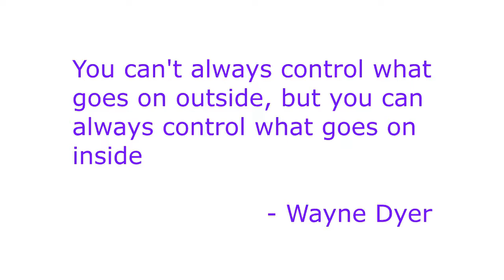How Others Impact You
Science has now discovered that each of us who are intense emotional state can influence all of the people around us. And if you're not aware of this and if you can't take control of your response you're going to be at the mercy of all those people around you.